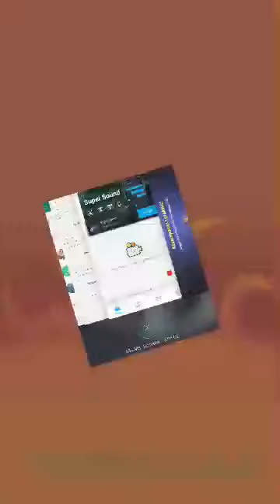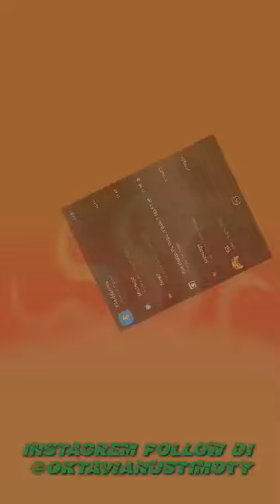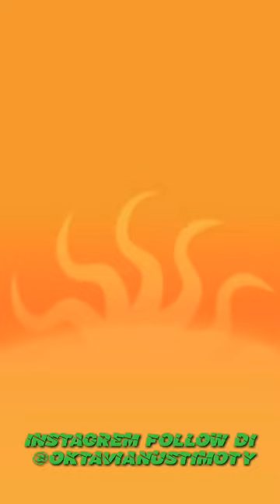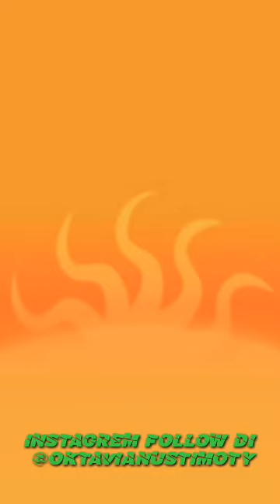yang pasti semuanya akan ada ganjarannya ..